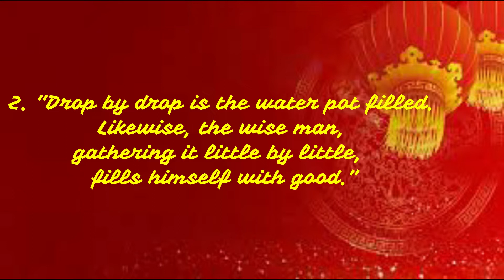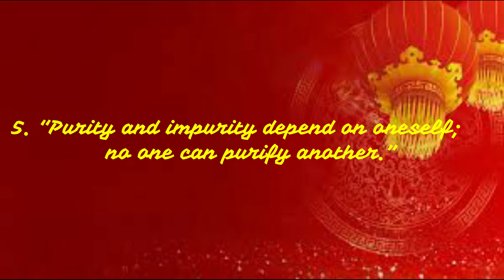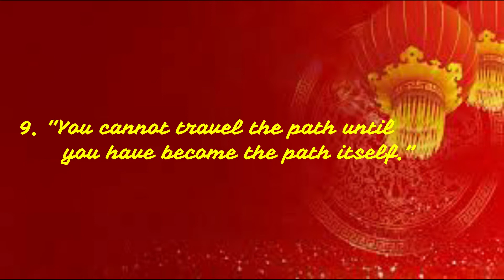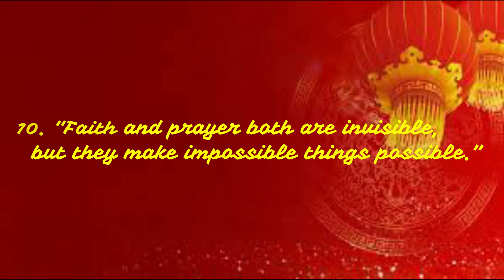BUDDHA QUOTES || POSITIVE THOUGHTS ON LIFE || beautiful life truth quotes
beautiful life truth quotes
well come to my channel
BUDDHA QUOTES || POSITIVE THOUGHTS ON LIFE

Music use for:
you tube audio liabrary